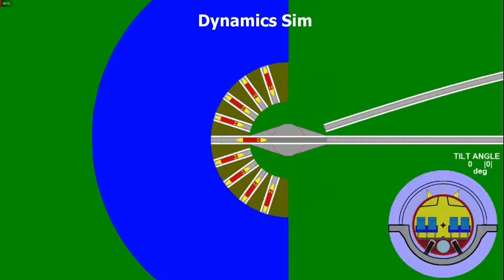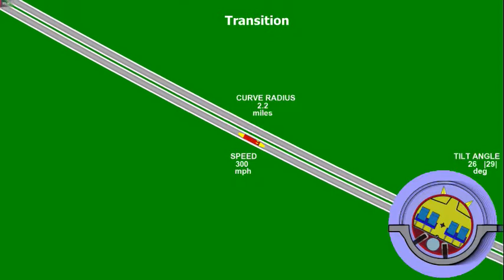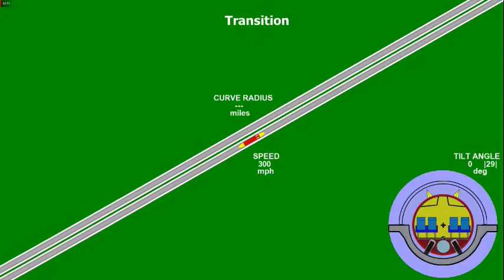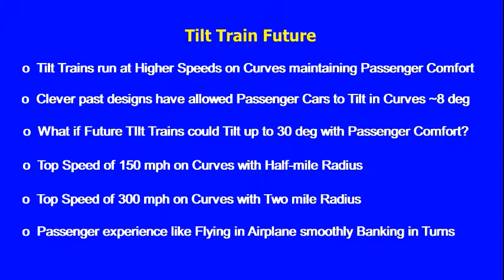Tilt Train Dynamics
A Fast Future Tilt Train with 30 degrees of Natural Tilt Angle should keep Passengers comfortable at 150 mph on Half-mile Radius Curves or on 2 mile Radius Curves at 300 mph.  These Radii are less than Half those of competing future train proposals:  High Speed Rail, Maglev or Hyperloop.   Tighter curves reduces the cost of Track routing -- especially in built-up areas -- and could improve the average Speed between destinations.